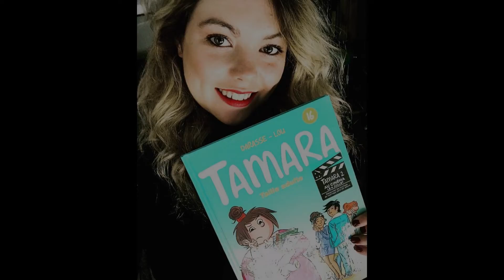Danse avec les Stars : Héloïse Martin connaît déjà son partenaire de danse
C’est officiel, Héloïse Martin se lance dans l’aventure « Danse avec les Stars » pour cette neuvième saison très attendue… mais avec qui dansera la jeune actrice ?